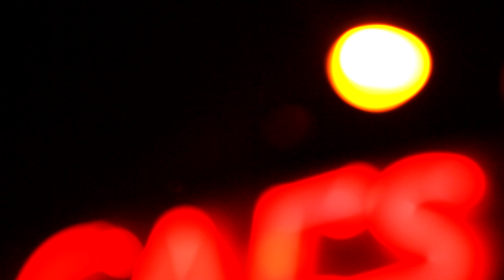Jan King and Medicine Ball 'Breaking Up' Official Music Video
From classic blues heritage comes the red hot rock & roll of Jan King and Medicine Ball. 'Breaking Up' highlights the band's latest album Hobo Crow with Tami Peden on drums, Keith Wakefield on bass and backing vocals, Thom Dierks on guitar and backing vocals, and Jan King on lead guitar and vocals.